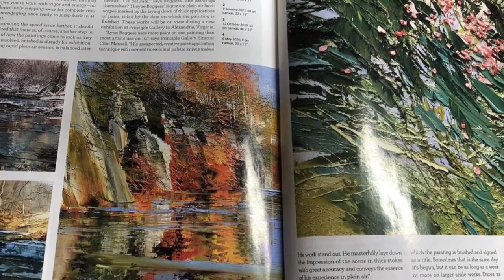Landscape paintings by Lynn Boggess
LYNN BOGGESS

He was Born in 1955 in West Virginia, Lynn Boggess grew up on a farm near Parkersburg, West Virginia, and continues to live and work in his home state. He was Professor of Art at Fairmont State College and Coordinator of the Art Department for several years before devoting himself exclusively to painting

About Lynn Boggess
With masterful use of line, palette and texture Lynn Boggess carries the viewer into his richly verdant and luscious landscapes, where these works were conceived.

Lynn Boggess’ subjects reflect the diverse nature of West Virginia and its flora. Boggess draws the viewer into the deeply receding spaces of his images. The pictures, devoid of human or animal habitation, focus on Nature, free of the influence of human activity. Boggess compels the viewer to contemplate each scene in turn, and finally the cycle of scenes: the lapse of hours; the alternating character of the rocks, of the trees and of the land; the turn of season. The paintings themselves become the spaces they portray.

A plain air landscape painter from West Virginia, Lynn Boggess braves the weather of all seasons, armed with canvases and cement trowels for brushes, to capture the beauty of nature in his unique landscapes. He received his Bachelor’s in Fine Art from Fairmont State University, and went on to complete his Master’s at the Cranbrook Academy of Art. For over 10 years, Lynn taught painting at Fairmont State University while also continuing his career as a painter. He has received numerous prestigious awards, including a Lifetime Achievement Award at the West Virginia Governor’s Awards and the 2001 West Virginia Higher Education Art Educator of the Year. Lynn continues to live and work in West Virginia.

The paintings can be appreciated on many
levels. To the casual viewer, there is a fascination with the fact that the
work appears photographic at fifteen feet away, while at two feet it is a
complex arrangement of large strokes of the trowel. To those who have an
appreciation for the natural world, there is a purity in the subject, which
denies all references to human interference.  Adventures enjoy the fact that
nearly all of the work is created on location. Art historians appreciate his
references to Impressionism, nineteenth century realism, and twentieth century
abstract expressionism. Contemporary theorists enjoy the relevance of the work
as it relates to recent discussions about the nature of reality and place, as
well as the tension between surface and illusion.  Natives of Appalachia
experience a strong jolt of memory. Nearly everyone who has walked on a
hillside or stood in a wooded grove can hear, smell, and feel the place where
the artist stood.

Jennifer Hall Boggess

Lynn Boggess
1980 - M.F.A., Painting, Cranbrook Academy of Art, Bloomfield Hills, MI
Education
1978 - B.A., Art Education, Fairmont State University, Fairmont, WV
Annual solo exhibitions at
Exhibitions
Tyndall Galleries, Principle Gallery, Cooper Gallery, and Leslie Levy Fine Art, Inc.

Bi-annual solo exhibitions at
Haen Gallery and Joie Lassiter Gallery
2001 - West Virginia Higher Education Art Educator of the Year
Awards
1999 - West Virginia Visual Artist of the Year
1997 - West Virginia Governor's Award of Excellence in Painting

Selected Awards and Honors
Lifetime Achievement Award, WV Governor’s Awards, 2010
Best of Show, Tamarack’s Best of West Virginia Art Competition, 2009
West Virginia Visual Artist of the Year, 2009
D. Gene Jordan Award, The West Virginia Juried Exhibition, 2009
West Virginia Governor’s Award for Excellence in Painting, 2009

Selected Museum and Collections
SAS Institute, Cary, NC
West Virginia Governor’s Mansion, Charleston, WV
Eisai, Inc., Tokyo, Japan

Education
Cranbrook Academy of Arts, Bloomfield Hills, MI: MFA
Fairmont State University, Fairmont, WV: BA